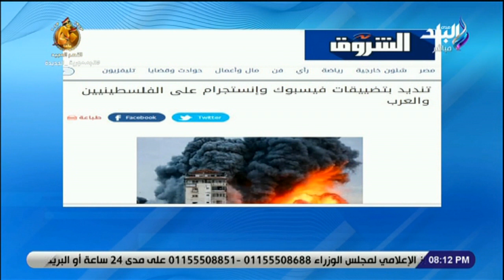الـ بي بي سي تحقق مع صحفيين بسبب مواقفهم من حرب غزة .. و تعليق قوي من أحمد موسى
جزء من حلقة اليوم 16 أكتوبر 2023 من برنامج على مسئوليتي مع الإعلامي أحمد موسى وفيها عمر هريدي المرشح على رئاسة الزمالك مع الإعلامي أحمد موسى في برنامج على مسئوليتي ، وفيها أحمد موسى يفضح المتاجرين بالقضية الفلسطينية طوال السنوات الماضية: اختفوا لما احتاجوهم ، وفيها معادي للقضية الفلسطينية .. أحمد موسى يكشف فضائح بالجملة للإعلام الغربي ، وفيها تعليق قوي من أحمد موسى بعد تحذيرات لـ أحمد حسن كوكا وعبدالرحمن سامح والنني بعد دعمهم لفلسطين ، وفيها أحمد موسى ينفعل بعد ضرب معبر رفح في فلسطين : محدش يقدر يضرب المعبر المصرى ، وفيها أرض سيناء خط أحمر .. أحمد موسى: الرئيس السيسي لن يسمح لأحد أن يأخذ من مصر أى قطعة أرض ، وأيضا مجلس النواب يوافق نهائيا على اتفاق تطوير ميناء سفاجا البحري .